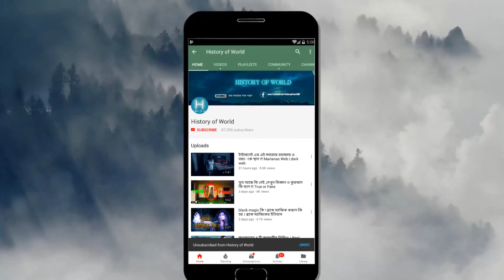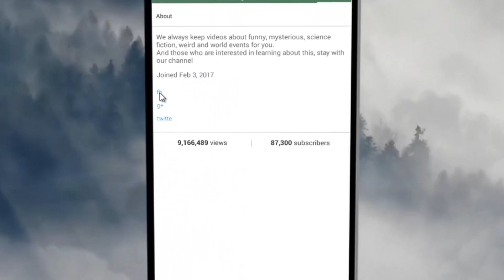পৃথিবীর অদ্ভুত সুন্দর ৫ টি স্থান !!! 5 beautiful places of the world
হ্যালো বন্ধুরা আজকে আপনাদের জন্য নিয়ে আসলাম এমনি ৫ টি আদ্ভুত ৫ টি স্থান সম্পর্কে যা জেনে আপনি অবাক হবেন ।